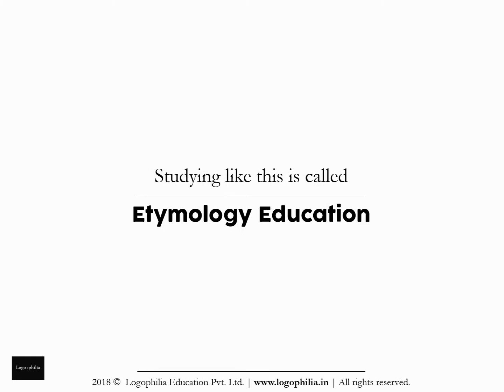How to Spell Video: concierge or conseirge?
Want to learn how to spell the word "conseirge" (or is it "concierge")?

CONCEPT

A. Words
Q. And the study of words is called…?
A. Vocabulary

It is alarming to see that without teaching vocabulary, schools:
1. judge students on aptitude
2. advise students on how-to-study
3. make student comparisons

1. Remember it
2. Recall it
3. Apply it

FURTHER READING

VIDEO CREDITS

This animation video has been produced by Logophilia Education Pvt. Ltd., with:

Production: Logophilia Education Pvt. Ltd.
Editing: Shreeta Agrahari
Script: Dhruv Raj Sharma